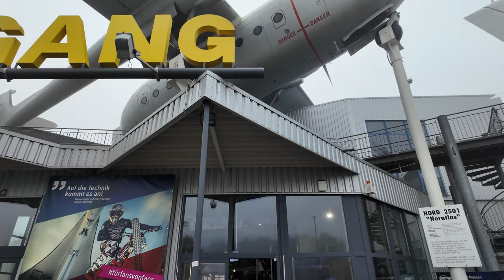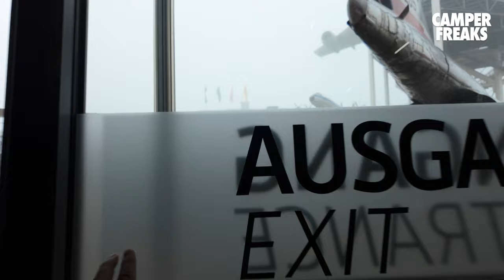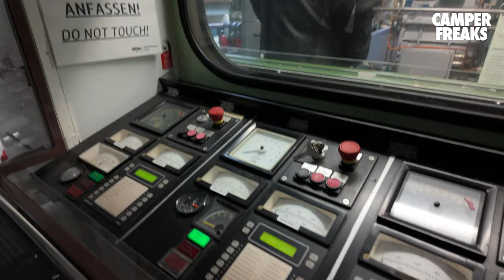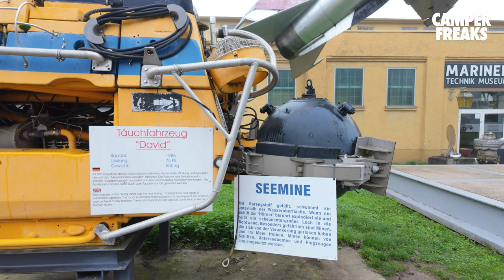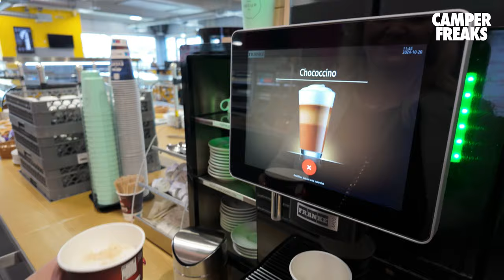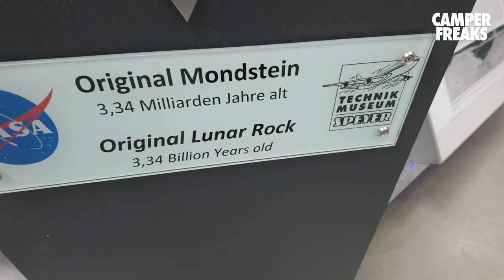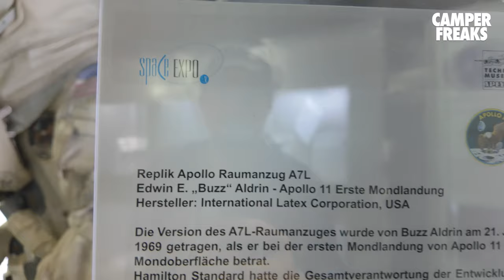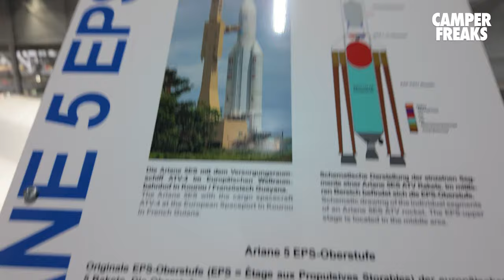🚀 Technikmuseum Speyer: Lohnt sich der Besuch? 🤔 CAMPER FREAKS CHECK! ✔️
🚐 Lohnt sich ein Besuch im Technikmuseum Speyer? Wir haben es für euch herausgefunden! 🚀 Kommt mit uns auf eine epische Abenteuertour durch das Museum und entdeckt, ob sich der Trip wirklich lohnt! 👀

Von riesigen Flugzeugen ✈️, der beeindruckenden Raumfähre BURAN 🛸, über nostalgische Oldtimer 🚗, bis hin zu spektakulären U-Booten – wir zeigen euch alles! Aber ist das wirklich ein Muss für Technikfans und Vanlifer? 🤔

Wir nehmen euch mit hinter die Kulissen und testen auch die Camperfreundlichkeit der Region rund ums Museum. 🏕️ Gibt es genug Parkplätze? Wie ist die Anreise? Und vor allem: Ist es das Eintrittsgeld wert? 💸

Findet es mit uns heraus und entscheidet selbst! 🎥⚡

Was meint ihr? Lohnt sich der Besuch im Technikmuseum Speyer? Lasst es uns in den Kommentaren wissen! 👇

DANKE!